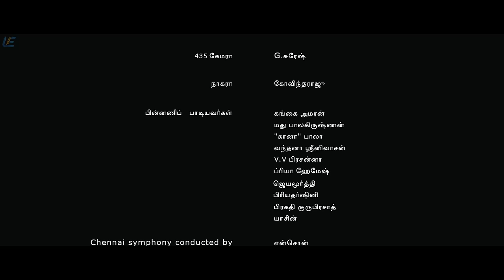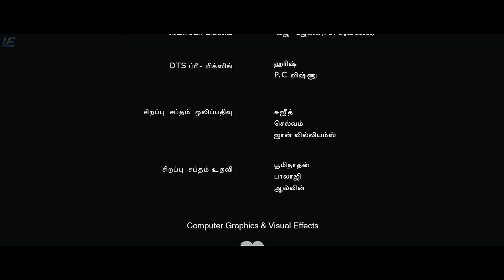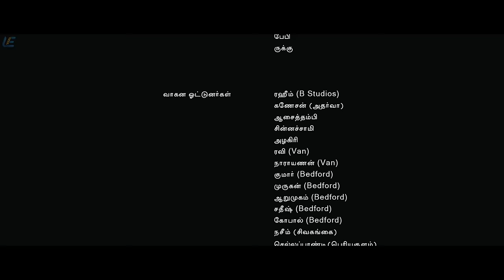Paradesi Full Tamil Movie | Adharvaa | Vedhicka | Dhansika | bala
A group of villagers are lured to work on a tea plantation run by British officers. Little do they know that there is no chance of homecoming.

Cast
Adharvaa
Vedhicka
Dhansika

Produced by Bala
Written by Bala, Nanjilnadan